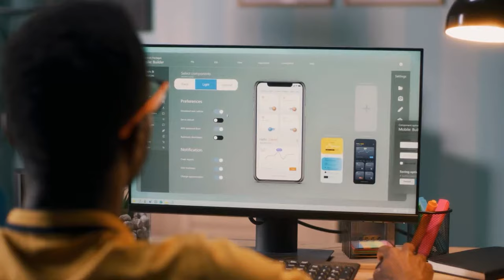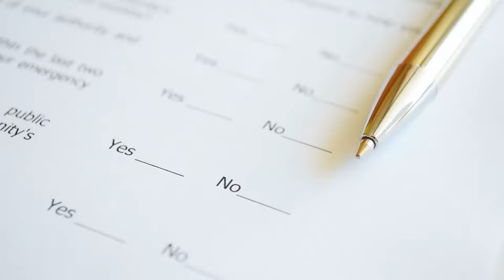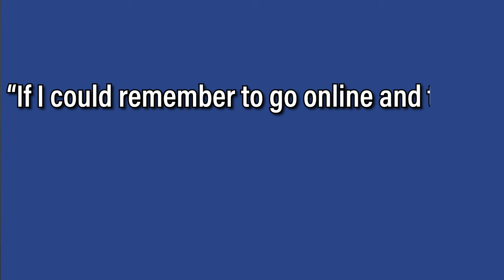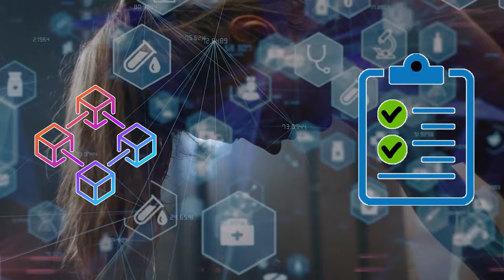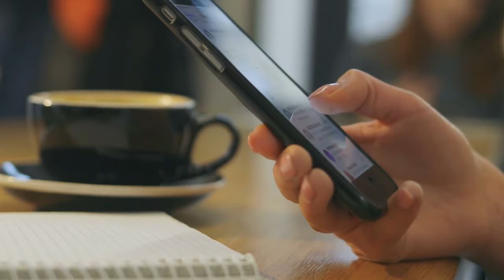How behavioral design will fix healthcare, with Amy Bucher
Why gamify health? Listen to behavioral design expert Amy Bucher explain how she uses psychology to fix healthcare. Learn how Amy identifies barriers that stop people from taking care of themselves, and designs nudges to motivate people to do the right thing. Listen to the end to hear Amy’s thoughts on the role of blockchain in healthcare.

Amy Bucher is Chief Behavioral Officer at Lirio, an AI platform for behavior change, and author of Engaged: Designing for Behavior Change

CHAPTERS
0:00 Introduction
0:27 What is behavioral design?
1:39 When do you use motivation vs. nudges?
3:05 What is the role of external rewards?
4:12 How do you do user experience research?
5:16 How do you build a Journey Map?
6:49 How do you think about Mental Models?
8:39 What role can crypto play in digital healthcare?
9:47 How can game thinking benefit healthcare?
10:21 Learn More

🚀 AMY BUCHER 🚀
Engaged: Designing for Behavior Change (book)

💥 LEARN HOW YOU CAN USE GAME THINKING IN YOUR PRODUCTS 💥